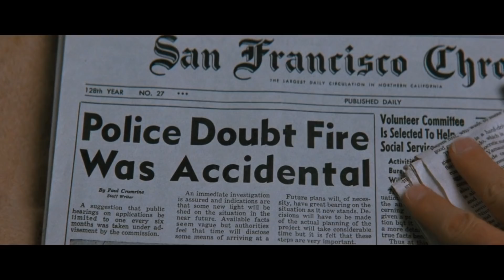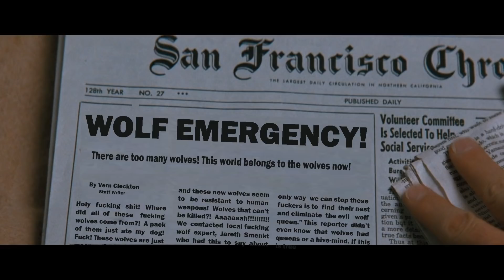Mrs. Doubtfire Review and Commentary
WATCH MRS DOUBTFIRE and help support Distracted Nerd

Rent in 4K UHD

Mrs Doubtfire is the classic 90s movie directed by Chris Columbus and starring Robin Williams. Mrs Doubtfire follows Daniel Hillard as he breaks several laws in order to see his children.